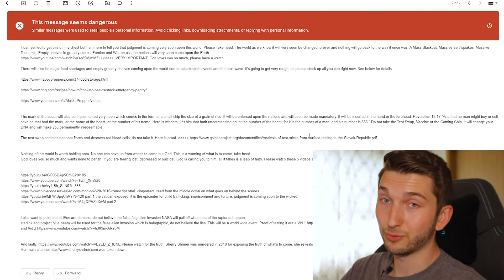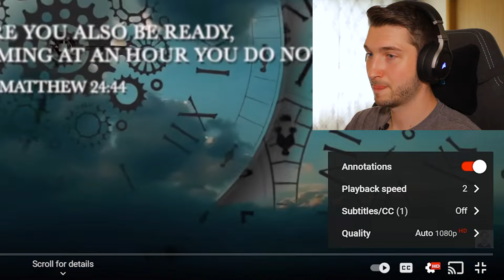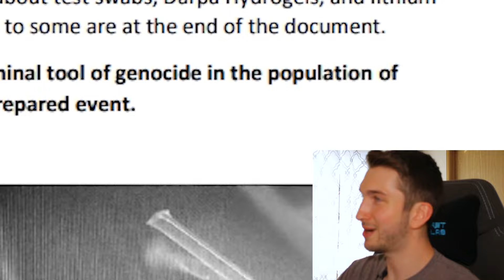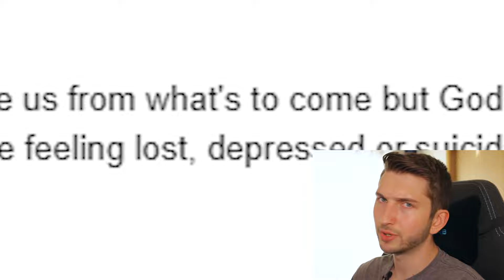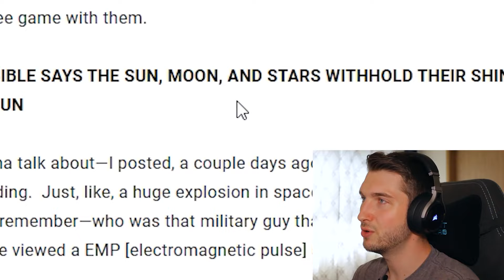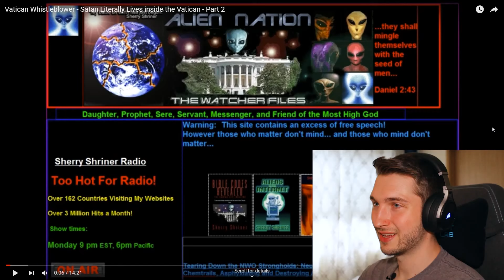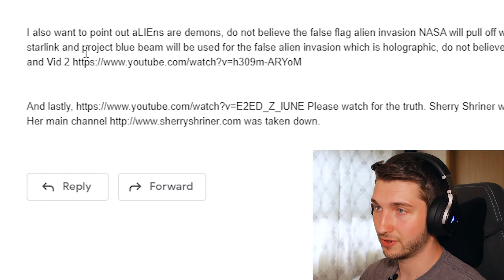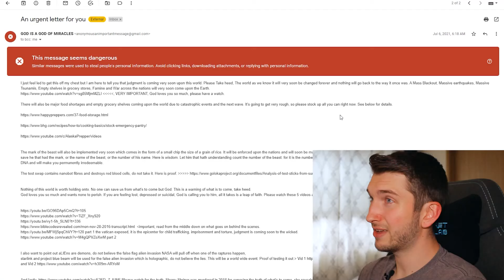I Got The WEIRDEST Email...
Hold onto your brain cells! We're reading one of the most ridiculous emails that has ever been written. I was not prepared for this.

00:00 - Podcast Plug
00:38 - Intro
02:01 - The Email
04:00 - Link #1: The Personal Story
06:37 - Link #2: Prepping
07:18 - Link #3: Test "Swaps" & Robot Bugs
12:44 - Link #4: Jesus Loves You
14:30 - Link #5: It Feels Like God
14:46 - Link #6: I Can't Believe It's Not God!
15:49 - Link #7: Aliens and Demons and Scumbags, oh my!
20:04 - Link #8: Lucifer's Shaft
21:55 - Link #9: "It's a bird, it's a plane..."
23:48 - Link #10: "It's CGI!"
26:49 - Link #11: A Valiant Effort
27:21 - Jake.exe Has Stopped Working
28:45 - Outro

I love replying to comments on my videos, but sometimes a thread can run long and be hard to keep up with. :)